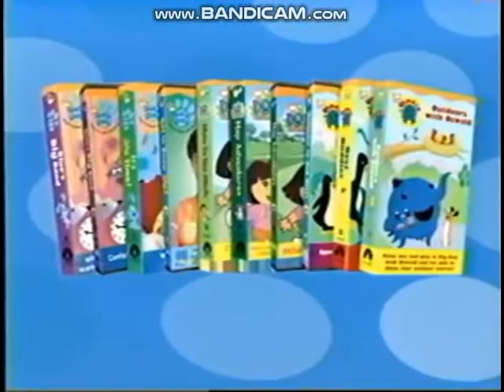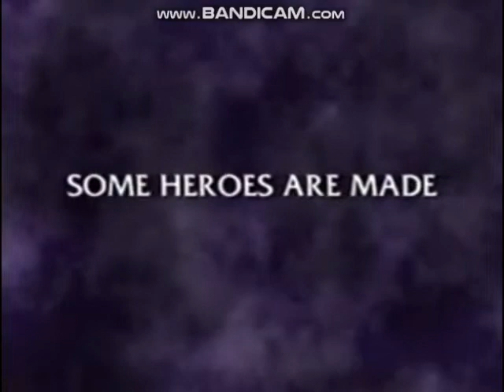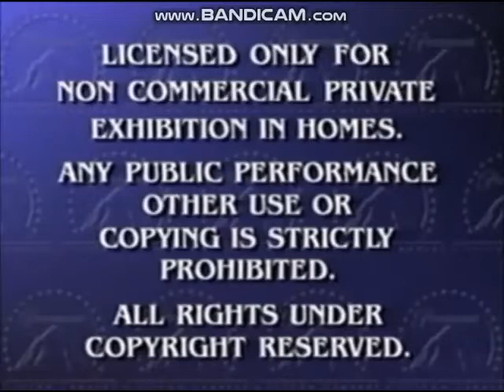Opening to Nickelodeon: NickStravaganza! 2 2003 VHS (Walmart Exclusive)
I believe or I think this was only sold at Walmart. This is the 2003 VHS of NickStravaganza! 2.

The order goes:

1. Rugrats Go Wild VHS & DVD Trailer
2. Nick Jr. Celebrates VHS & DVD Trailer (Oswald, Blue's Clues & Dora the Explorer)
3. The Fairly OddParents: Abra-Catastrophe! The Movie VHS & DVD Trailer
4. SpongeBob SquarePants VHS & DVD Trailer
5. The Wild Thornberrys Movie VHS & DVD Trailer
6. The Adventures of Jimmy Neutron: Boy Genius VHs & DVD Trailer
7. Charlotte's Web 2: Wilbur's Great Adventure VHS & DVD Trailer
8. Tak and the Power of Juju Video Game Promo
9. Paramount Feature Presentation/Warning Screen
10. Paramount Intro
11. Nickelodeon Fish Logo

The first NickStravaganza! was only on VHS, but this second one is also on DVD, beyond the look out for the NickStravaganza! 2 on DVD, Coming Soon!